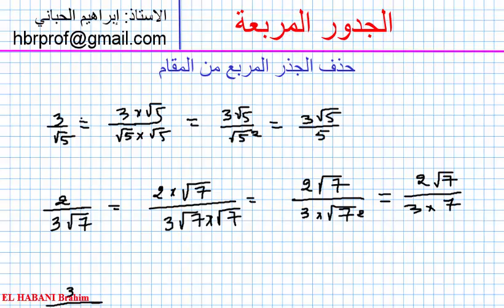د 03 | الجدور المربعة | حدف الجدر المربع من المقام 02